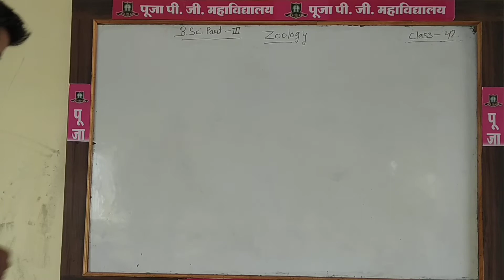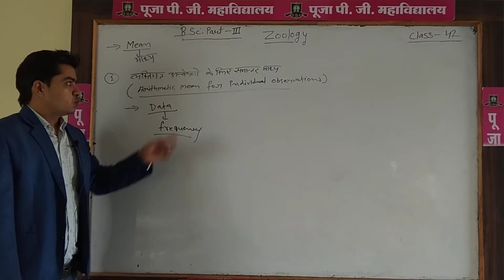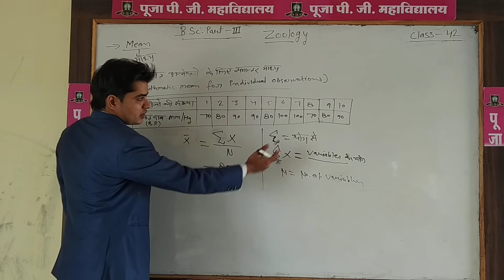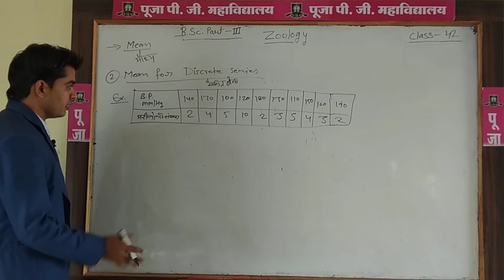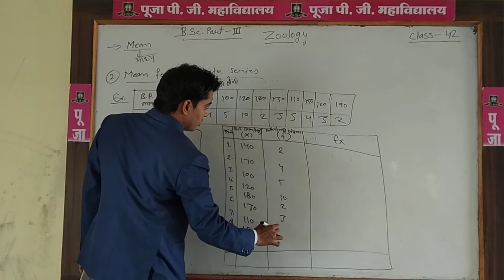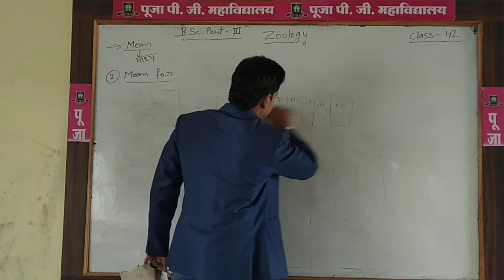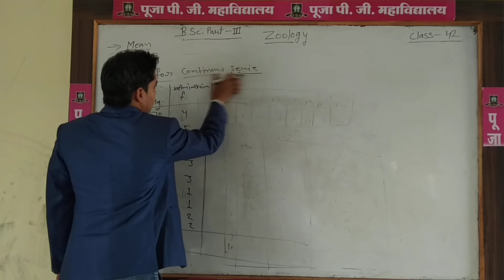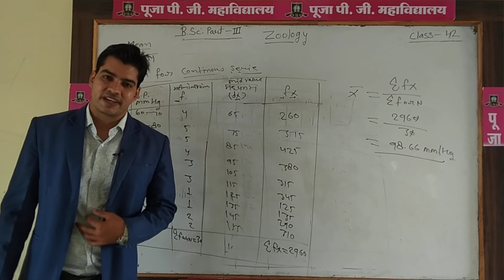B.SC. PART 3 ZOOLOGY CLASS 42